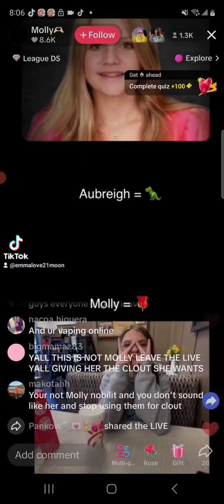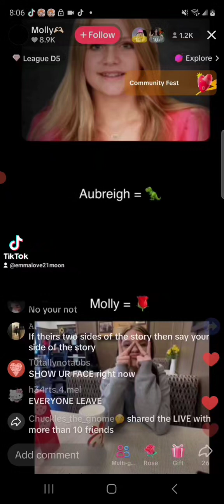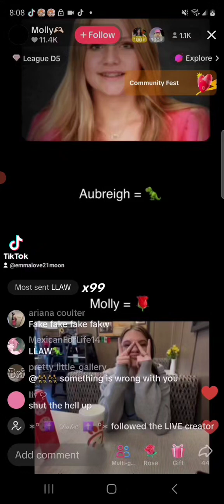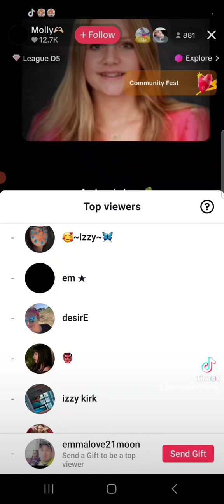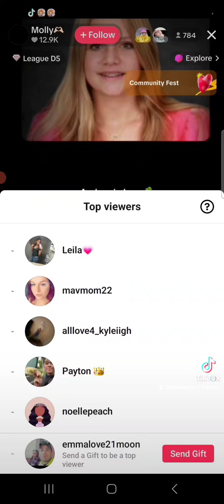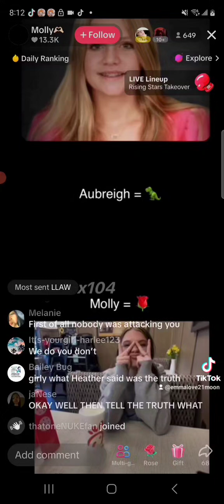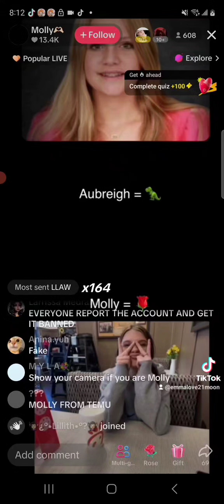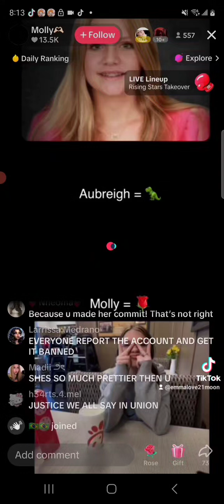something is badly off here its one of the girls acting like a weirdo on tictok